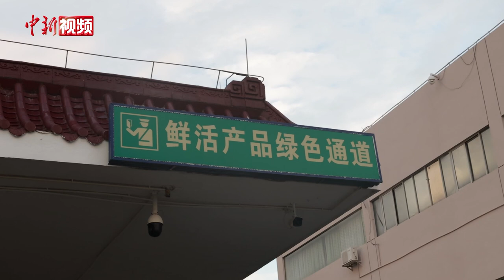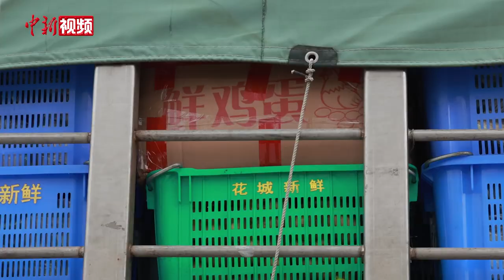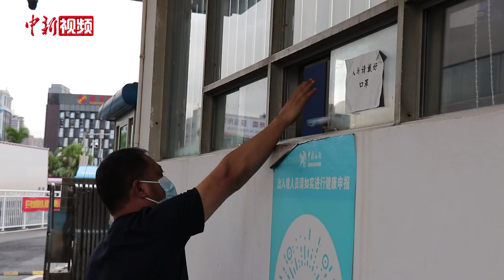疫情下珠海对澳门食品供应：严格管理下从未间断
8月17日上午6时，天还蒙蒙亮，广东省珠海市拱北口岸东侧出境客车通道已经排起了长龙。一辆辆跨境货车在绿色通道前等候验放。从这里，供澳鲜活产品通过车辆运输，从珠海进入到澳门，去到澳门市场，走进澳门家庭。

珠海出入境边防检查总站，拱北边检站执勤九队教导员李邈，在早上五点的时候，就已经来到她的岗位上。这是她在拱北口岸的第20个年头。她告诉记者，口岸每天上午6点开启，但许多货车司机都来得更早。

边检站的工作人员笑称，每天清晨的检查站，就像一个热闹的菜市场，菜市场里有的，边检站里一样不少。这里有葱，山药，鱼，韭菜花，也少不了最重要的，猪。这里，热热闹闹又井然有序，即时边检站里的“菜市场”，又是澳门居民每天生活里的“菜篮子”。

货车先是要称重，然后司机们要完成几项报检工作，测量体温和出示健康信息也都需要配合进行。而除了司机，车辆本身也少不了要被严格检查。

从新冠肺炎疫情出现以来，珠澳两地都有过疫情形势较为紧张的阶段，旅客过关在此前也都实施过非常严格的管理规定，乃至近期，珠澳两地也还出现过确诊病例，但李邈和她的同事们的工作，却从未停止过一天。这条绿色通道，每天都保持忙碌，保持畅通，鲜活产品日复一日从这里送至澳门，从未间断。

现在，工作人员既要对供澳鲜活产品做好检测，严格审核检疫证明，又要时刻做好防护，应对疫情的影响，确保供澳食品安全。

据了解，从8月10日6点起，珠澳跨境货车司机需持有48小时内核酸检测阴性证明才能通关，而拱北口岸日均验放供澳鲜活产品车辆约为120辆次。

而谈及澳门居民是否了解边检工作人员为供澳食品所作的工作时，每天参与守护着供澳门食品安全的李邈则有自己的看法。她说，这句话可以代表，“一家人不说两家话”。